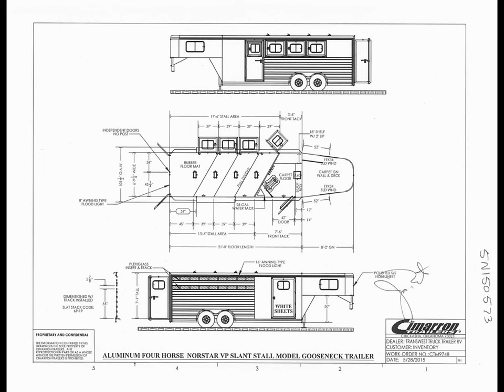2016 CIMARRON NORSTAR VP 4-HORSE GOOSENECK TRAILER - Transwest Truck Trailer RV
Year: 2016
Condition New
Tack Options Blanket Bar; Bridle Hooks; Brush Tray; Saddle Rack; Boot Box; Door Organizer
Composition Aluminum
Floor Type Aluminum
Rear Doors 60/40
Stall Amenities Butt Bar; Chest Bar; Escape Door; Kick Mats; Stud Divider; Tie Rings; Interior Lights; Partial Divider; Roof Vents; Load Lights

SALES HOURS:
Mon - Fri: 8:00AM - 6:00PM MT
Sat: 9:00AM - 6:00PM MT
Sun: Closed